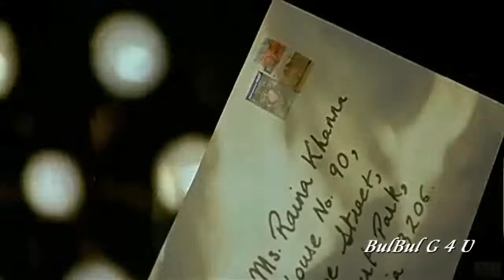Rabba Main Aur Mrs Khanna Full Song HD Video By Rahat Fateh Ali Khan